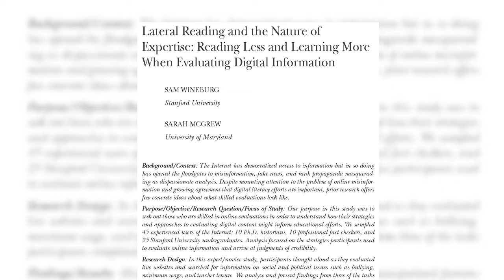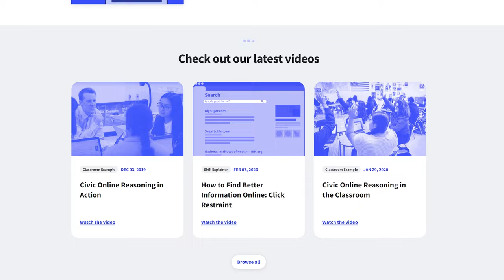Digital Inquiry Group (DIG)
The Stanford History Education Group (SHEG) is spinning out of Stanford University to become the Digital Inquiry Group (DIG), an independent non-profit organization. DIG will continue to investigate best practices in history education and digital literacy, and will maintain a commitment to testing the effectiveness of materials in classrooms. Let’s learn more about this important transition.

And this is NCSS TV, a news-broadcast coming to you live in Nashville where we’ll be catching up with NCSS leadership throughout the week, hearing from those members attending the meeting this year, along with showcasing some the nation’s leading institutes in the field of social studies.